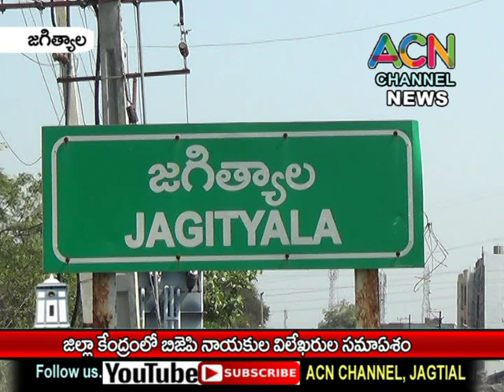జగిత్యాల జిల్లా కేంద్రంలో బిజెపి నాయకుల విలేఖరుల సమావేశం